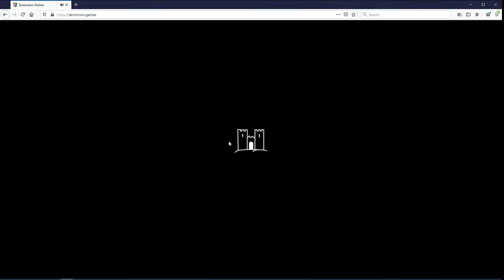How Much is Enough vs cider01